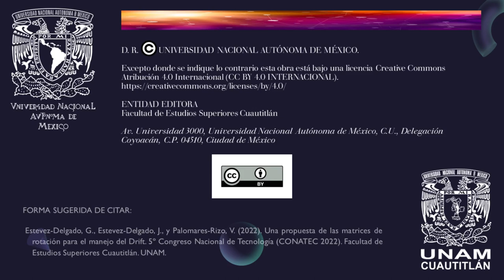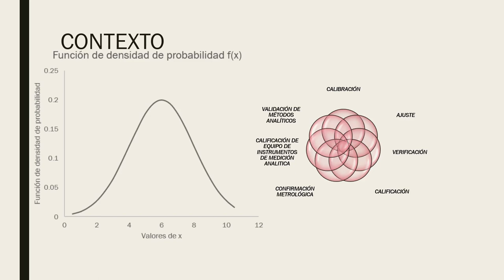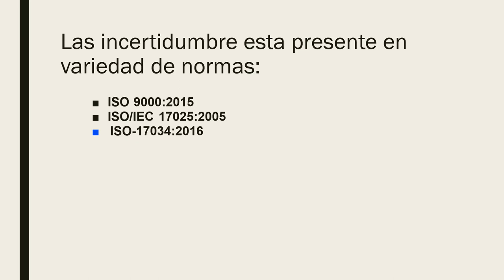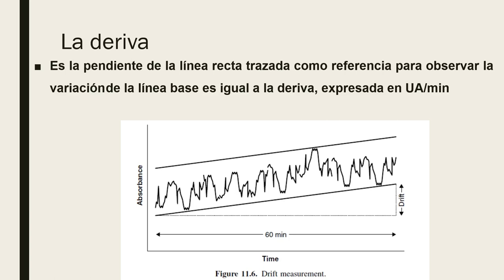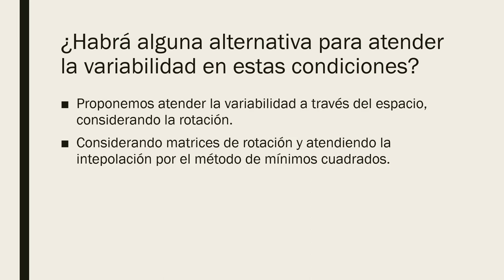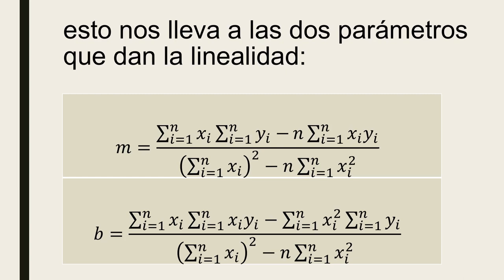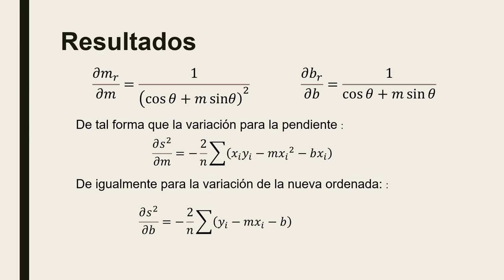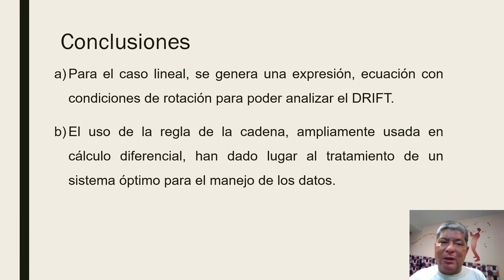Una propuesta de las matrices de rotación para el manejo del Drift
Autores: Gabino Estevez-Delgado, Joaquín Estevez-Delgado y Victoria Palomares-Rizo.

FORMA SUGERIDA DE CITAR:
Estevez-Delgado, G., Estevez-Delgado, J., y Palomares-Rizo, V. (2022). Una propuesta de las matrices de rotación para el manejo del Drift. 5º Congreso Nacional de Tecnología (CONATEC 2022). Facultad de Estudios Superiores Cuautitlán. UNAM.